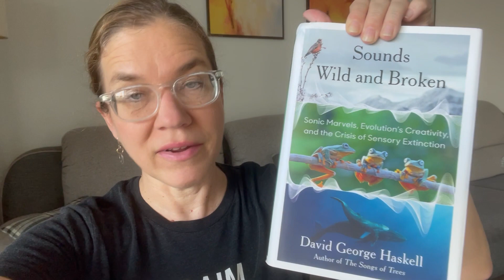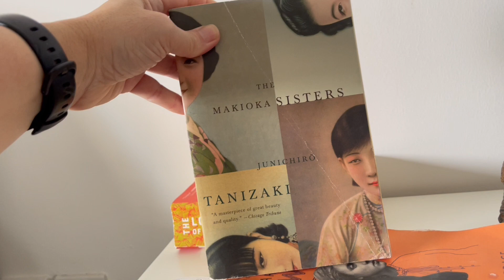May TBR Talk